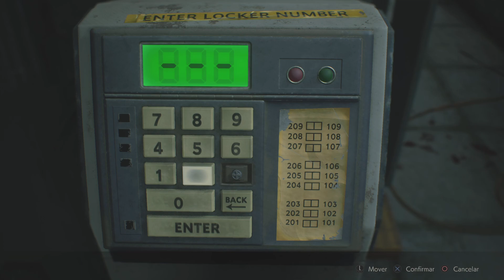RESIDENT EVIL 2 - Claire, GM79